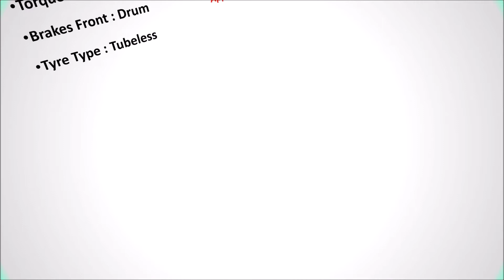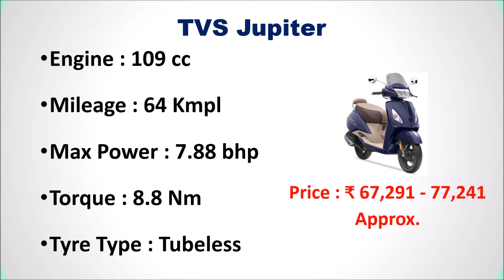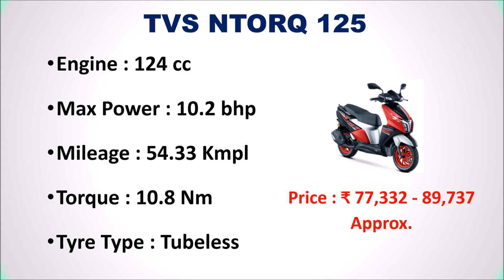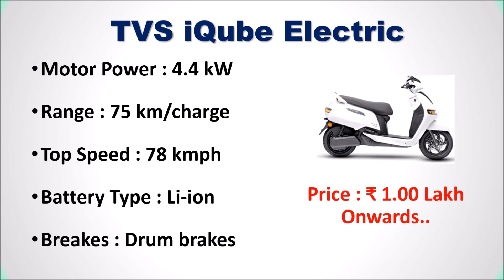6 Best TVS Scooters in India 2021 | BEST SCOOTY IN INDIA | TVS SCOOTY NEW MODEL - टीवीएस स्कूटर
6 Best TVS Scooters in India | TVS SCOOTY NEW MODEL - टीवीएस स्कूटर

List of Top 6 Best TVS Scooters in India

1. TVS iQube Electric

2. TVS NTORQ 125

3. TVS Jupiter 125

4. TVS Jupiter

5. TVS Scooty Zest

6. TVS Scooty Pep Plus
Other Bikes :

Find out the list of Top 6 Best TVS Scooters with latest information.
Which is the No 1 scooter in India?
Which is the best Scooty in TVS company?
Which is the most powerful scooter in India?